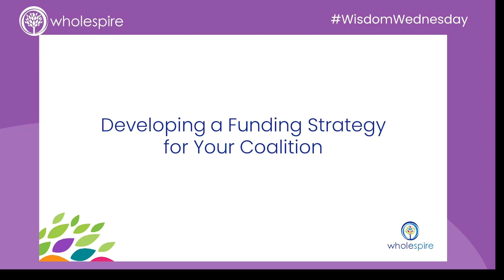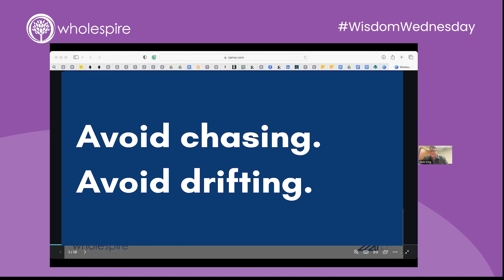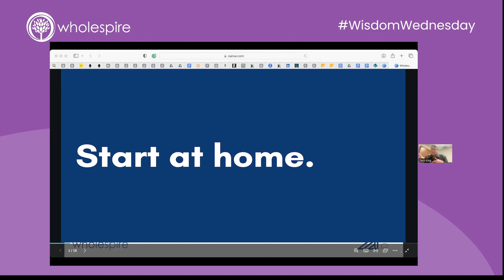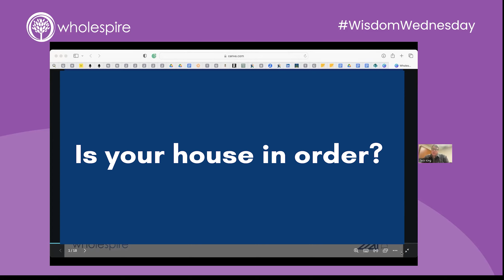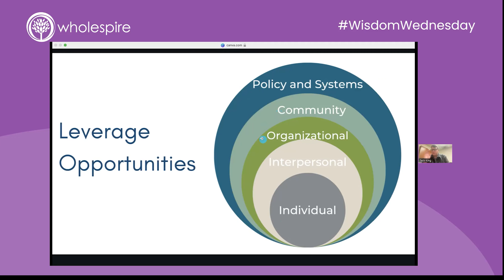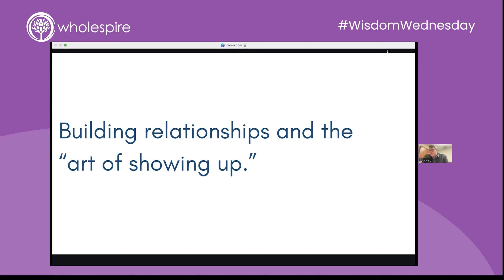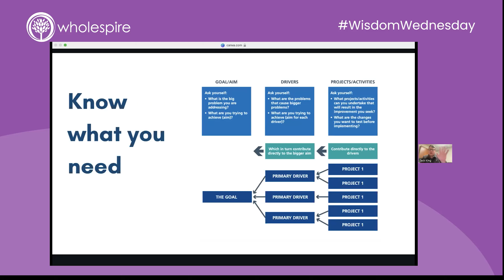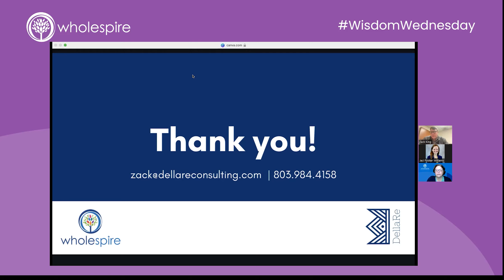Developing a Funding Strategy for Your Coalition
Funding is critical for any organization or coalition to move plans and ideas into action that affect positive change in their community. As essential as it is, finding funding can feel confusing, challenging, and overwhelming. During this webinar, we will explore common challenges that organizations and coalitions face in identifying and leveraging funding for collaborative health improvement efforts, as well as opportunities and tools to overcome those challenges. Participants will better understand how to create a funding strategy that is intentional and aligned with their partnerships and priorities.

Zack King specializes in supporting organizational and collaborative efforts to advance the health and well-being of communities. Zack has a background in community health development, with a specific focus on advancing intersectional opportunities between healthcare organizations, public health, and community-based organizations. Throughout his career, Zack emphasized equity-oriented approaches that mobilize collective action, build authentic relationships, and grow the strengths of communities and organizations. Zack has a Master of Public Health degree from the University of Georgia and is a Master Certified Health Education Specialist and Certified Diversity Professional.